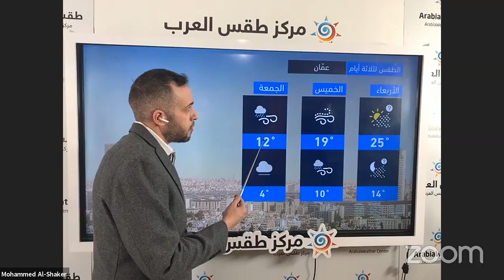برنامج جوّك | آخر تفاصيل المنخفض الخماسيني الذي يبدأ تأثيره الليلة ويتعمق بشكل كبير نهاية الأسبوع